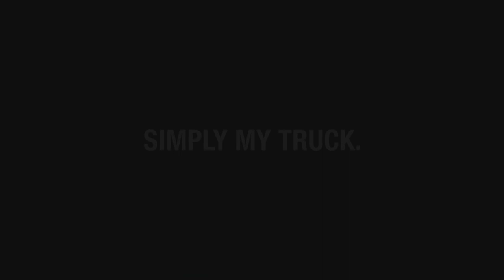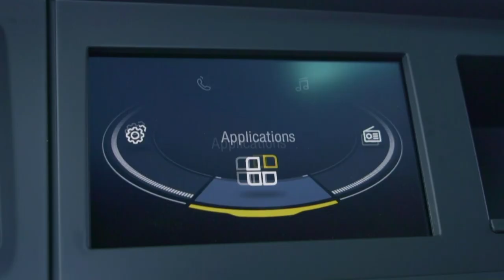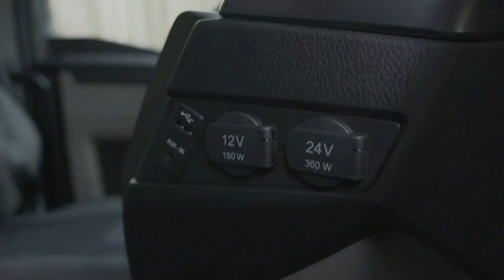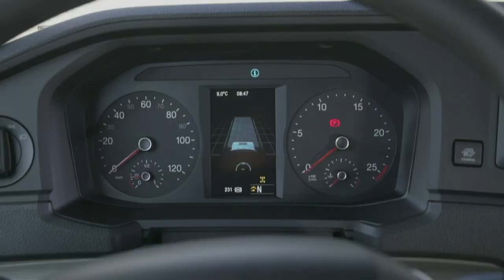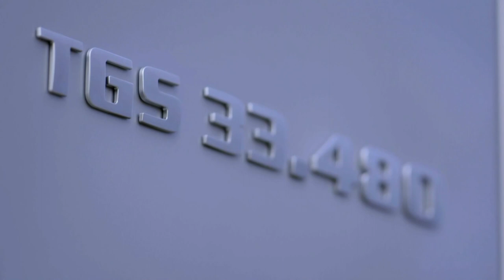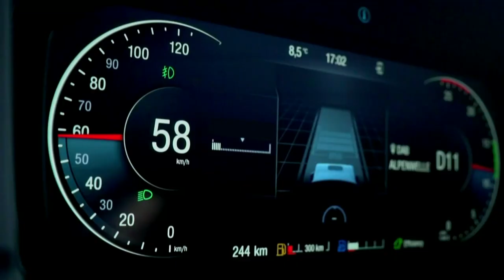MAN New Truck Generation Launch Event | Middle East, Africa & Latin America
MAN launched the new generation of trucks in its largest sales area; Middle East, Africa and Latin America, on 30th march, 2021. The event was held in Munich, Germany, and live-streamed to customers across the region.
The development of the new trucks was based on customer feedback, to provide them vehicles that meet their operational requirements – for today and for the future.